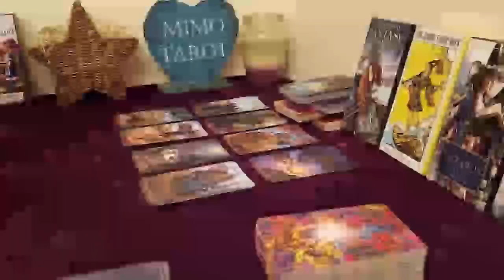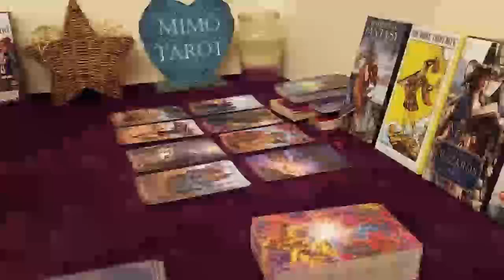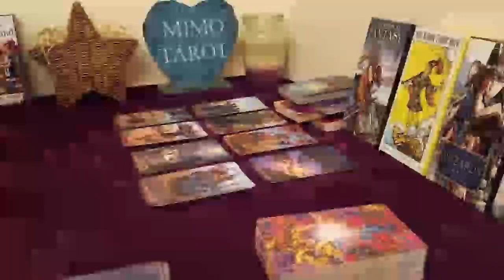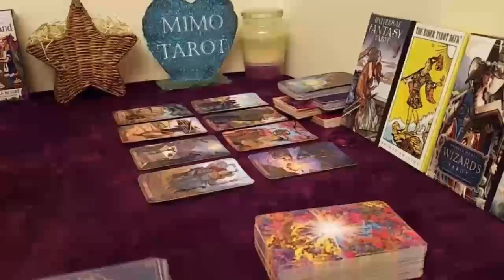Cancer Tarot Love Reading Something is About to Happen Here !!